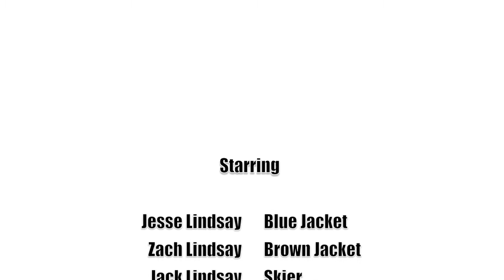Colorado Snowboarding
Here are a few highlights of our trip to Colorado. The resorts we visited were: Copper Mountain, Arapahoe Basin and Loveland, we also did some off-resort riding. Lot of fun filming this! Filmed entirely with a GoPro Hero HD 960
Song: Emery - The Curse of Perfect Days (acoustic)